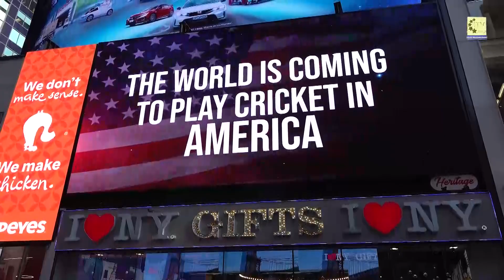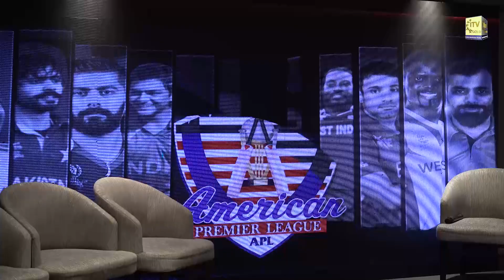American Premiere League Announces All-Star Event in Times Square